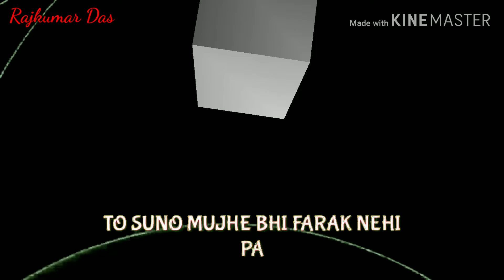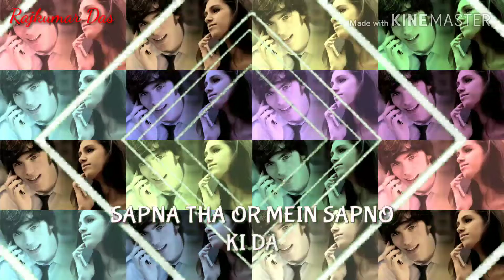WhatsApp status Shayari video Hindi...